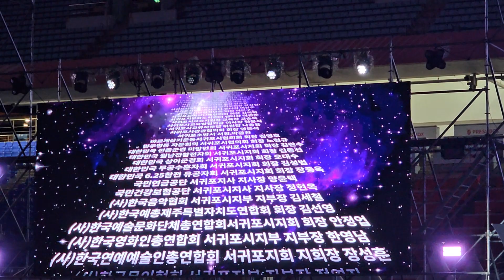2023 서귀포글로컬폐스타 전야제 개회식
서귀포글로컬페스타 전야제 개회식 행사